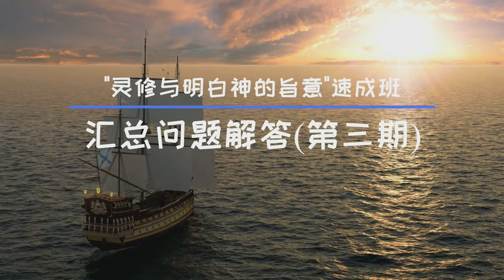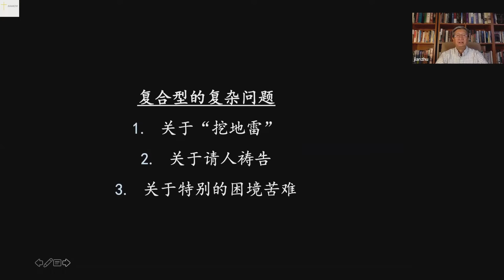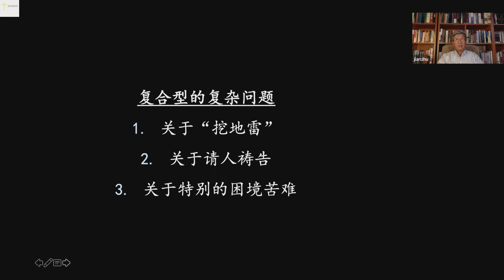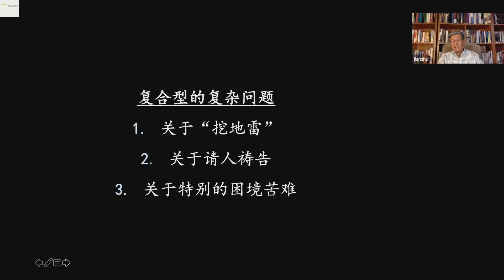【汇总问题解答第三期/上】“灵修与明白神的旨意"速成班/祝健牧师/ Q&A about devotion and knowing God's will (07/12/2021)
本节目是"灵修与明白神的旨意速成班"的后续跟进辅导，将会不定期播出
主讲：祝健牧师 Teaching by Pastor Jian Zhu

华人牧者团契油管事工灵修制作组
录制及后期制作/Record & Post-Production: Lewis Lu